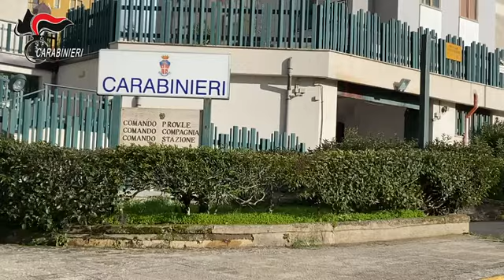pietraperzia barrafranca arresti paternò